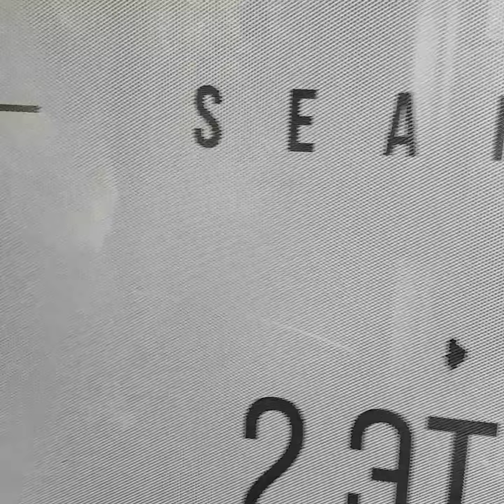ТЦ "Коллизей" Университет 3 июля 2019 г.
проспект вернадского
магазины в ТЦ "коллизей"
фонтаны, эскалаторы,